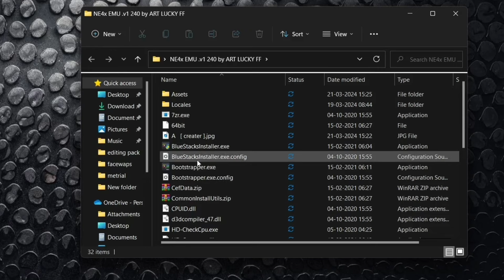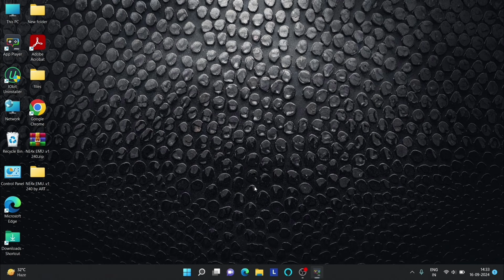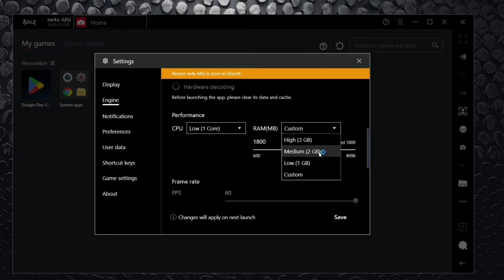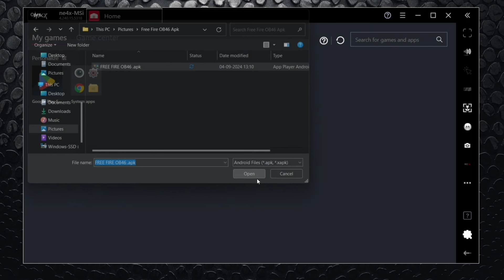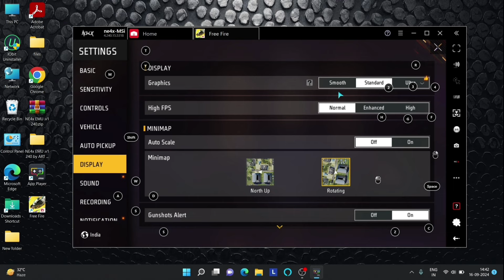New Ne4x Emulator For Low End PC To Play Free Fire (2024) | Best Android Emulator For Pc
best emulator for low end pc 2gb ram without graphics card
best emulator for low end pc bgmi
best emulator for low end pc tamil
best emulator for low end pc windows 7
best emulator for low end pc without vt
best emulator for low end pc to play free fire
best emulator for low end pc free fire max

Topic Cover :-
- msi lite version for free fire
- best emulator for low end pc free fire
- msi emulator free fire
- msi lite best version for free fire
- msi lite free fire
- msi lite version low end pc free fire
- low end pc emulator for free fire
- msi best version for free fire

⚔️ PC Specification ⚔️
-Processor: i3 11 Gen
-RAM: 8GB
-SDD : 256GB
-Graphics Card : No Graphics Card
-Windows Edition : Windows 11

👉Creadit By :- ART LUCKY FF